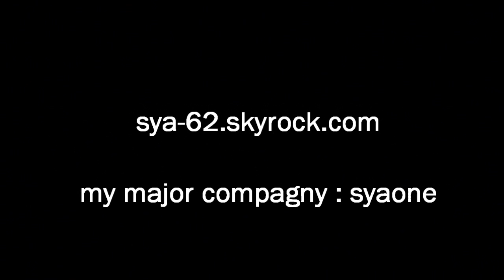la scène partie 2 au casino d'arras (sya).wmv